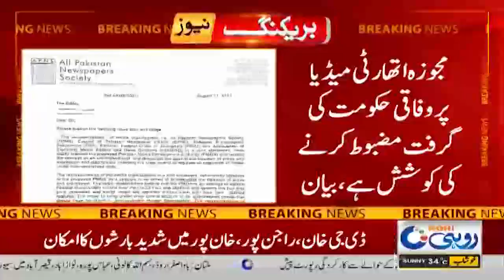Media Organization Rejected The Proposed Pakistan Media Development Authority.